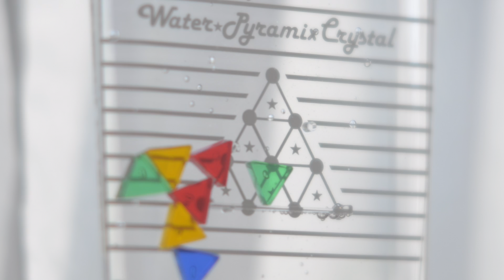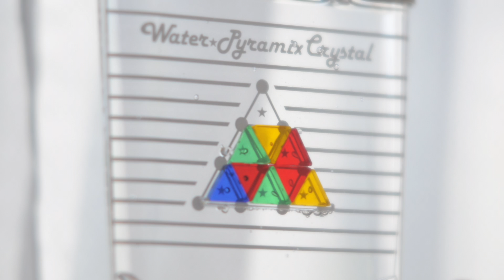昭和レトロ玩具『ウォーターゲーム ピラミックスクリスタル』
のんびりタイムも、いらいらタイムも、みんなそろってウォーターゲーム
ウォーターゲーム
ピラミックスクリスタル
TOMY WATER GAME

昭和51年／トミー